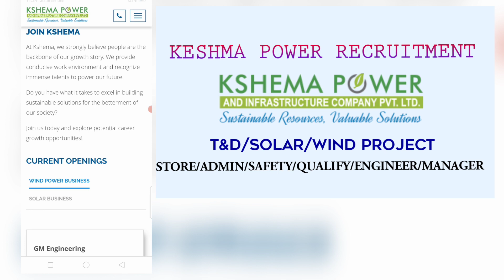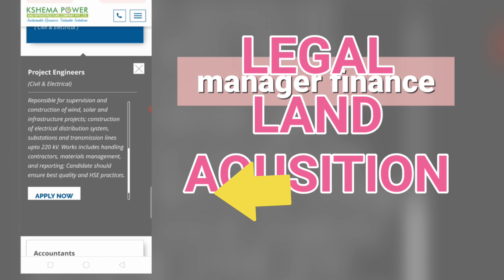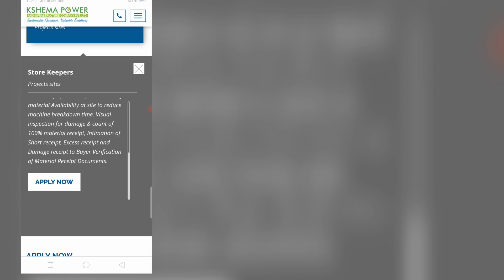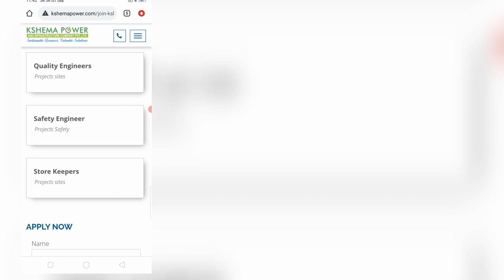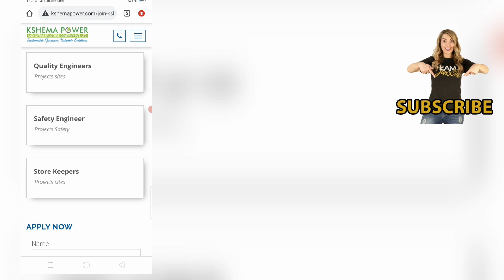KEHSMA POWER RECRUITMENT II STORE/ACCOUNT/ADMIN/ENGINEER II SAFETY/QUALITY/civil/Electrical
KEHSMA POWER RECRUITMENT II STORE/ACCOUNT/ADMIN/ENGINEER II SAFETY/QUALITY/civil/Electrical Mechanical